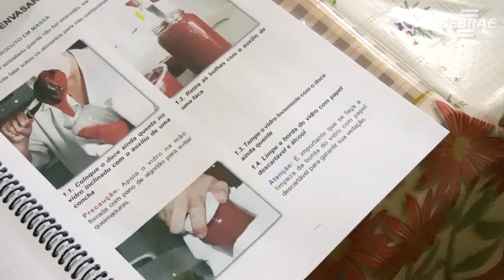Novas técnicas foram a solução - Inova Senar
INOVA SENAR É UMA SOLUÇÃO TECNOLOGICA COM PROPOSITO EM INTRODUZIR TECNOLOGICA NO CLIENTE, SE TRATA DE SOLUÇÕES QUE MOMENTANEAMENTE ESTAO SENDO 100% SUBSIDIADAS E PROPOE MUITO VALOR AGREGADO À ENTREGA.